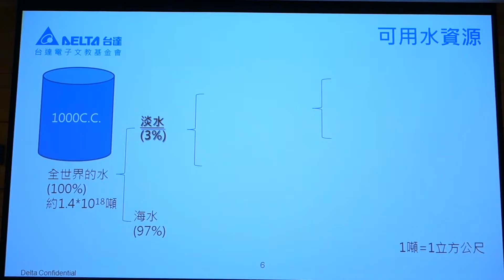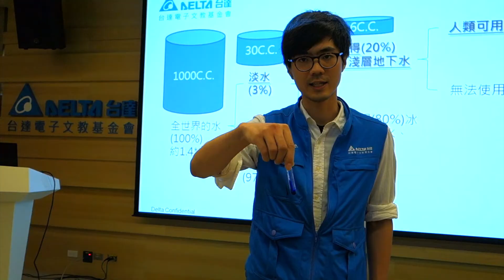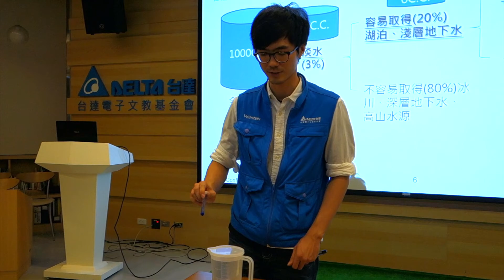104年 台達電子能源課程示範教學 第三堂課 水資源教具說明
104年 台達電子能源課程示範教學 第三堂課 得之不易
介紹課堂中運用的教具